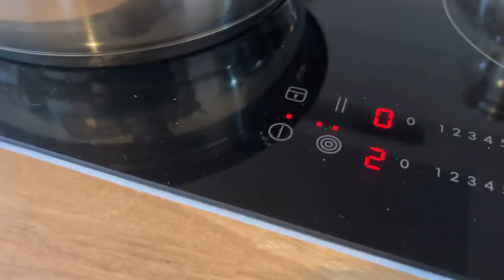Tüm günüm mutfakta gecti/yatak serib yataydım bare😂yemeklerim gene konuştu mutlaka yapın yiyin🥰❤️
selamlıyorum kanalıma ve yüreğime hoş geldiniz ve yeni videomda akşamyemeği zizdenbiri ailem günlükvlog#

Kullandım ürünleri buradan amazon sayfam…
BULA BİLİRSİNİZ..🦋
İntagram hesabım❤️